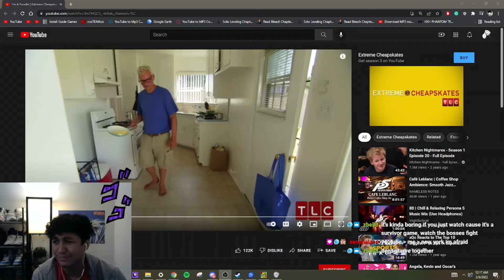text to speech gone wrong